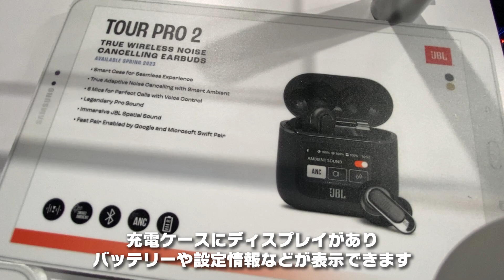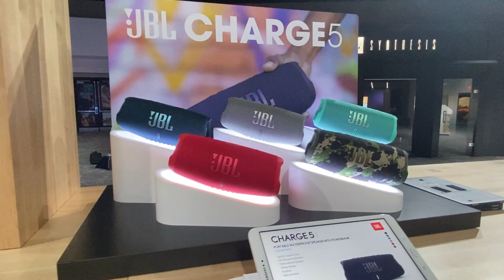【CES2023 現地レポート】世界最大規模の家電見本市にイヤホン・ヘッドホン専門店スタッフが潜入いたします！Part3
Part2に引き続き今回はラスト！アメリカラスベガスで開催される世界最大規模のCES2023にe☆イヤホンスタッフのたにみくとゆっかが潜入いたします。少しでも雰囲気が伝われば幸いです。

▼レポートブログはコチラ▼
2023年1月5日
3年ぶりにリアルイベント開催！eイヤスタッフもラスベガスに到着！

2023年1月6日
ついに本日よりスタート！CES2023 in Las Vegas現地レポートpart1！

2023年1月7日
CES2023 in Las Vegas現地レポートpart2！〜気になったオーディオ編〜

2023年1月7日
CES2023現地レポートpart3！ゲーミング編